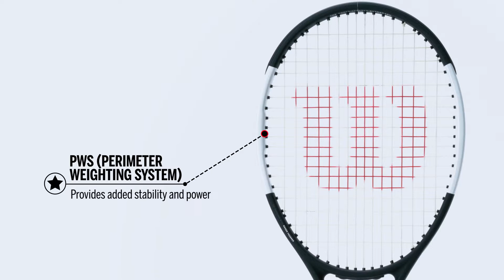Racket Pro Staff